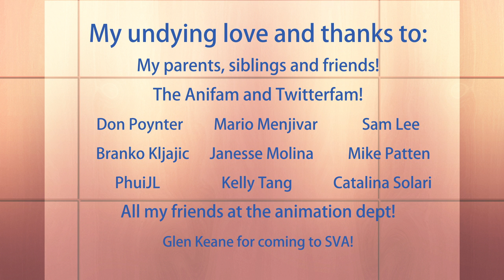Ups and Downs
My thesis film at the School of Visual Arts!

I want to thank my amazing parents and family, Mario Menjivar, my anifam, Mark Minnig and Gabriel Ilijeska

Done on TVPaint with a billion bunch of hours.